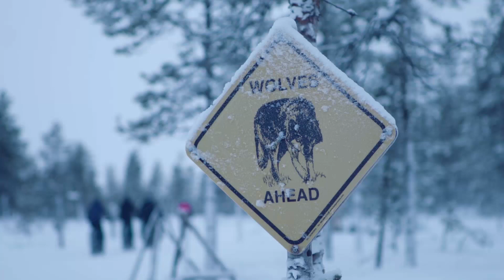フィンランドの冬の魅力を探る探検旅行 - Stage 5 ツール・ド・マウンテン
やわらかい雪に深く覆われた場所でサイクリングするのは簡単ではありませんが、転んでも痛くありません。
エピソードを見よう。

Visit Finland!